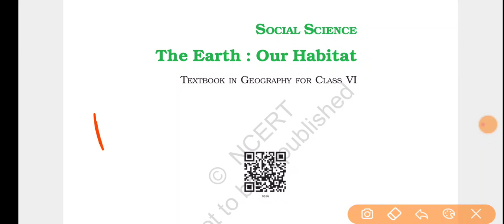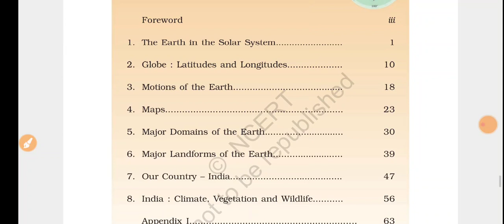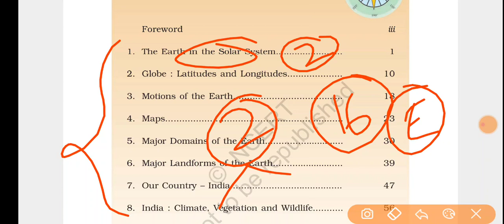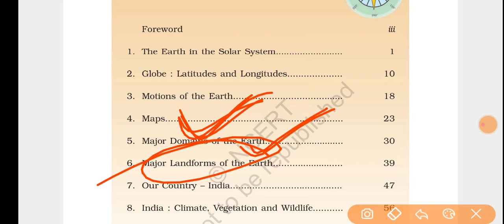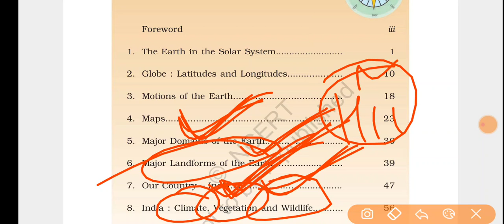NCERT Geography||Class-6||important for all exam